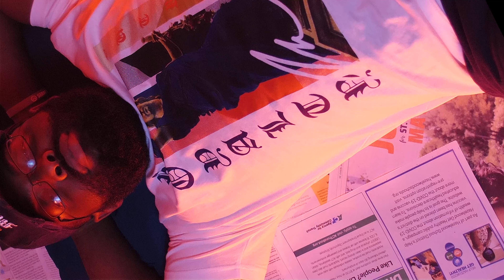RTP - Cold Facts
🆕 Video: @Ralph The Poet
📹 Directed By : Vivid Cortez
📨 Message Us to Book Your Shoot!